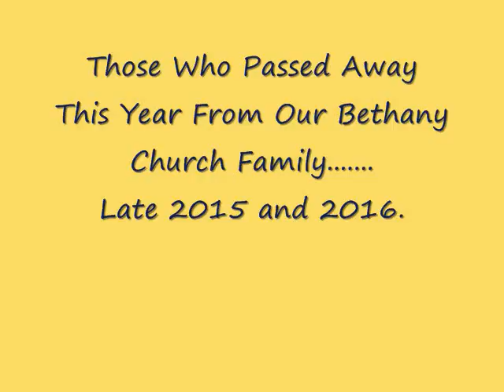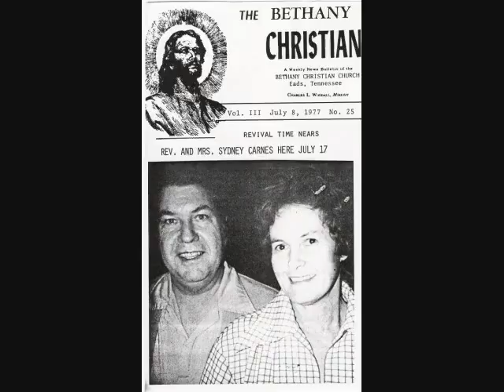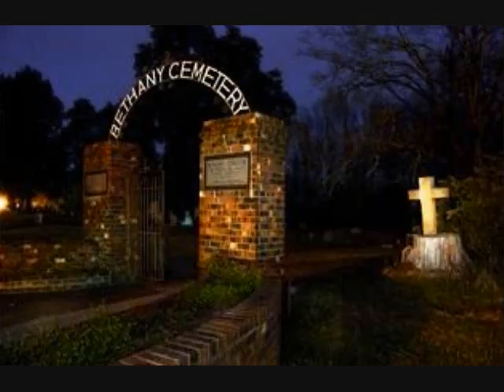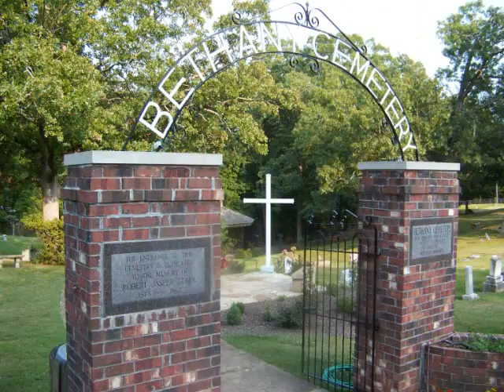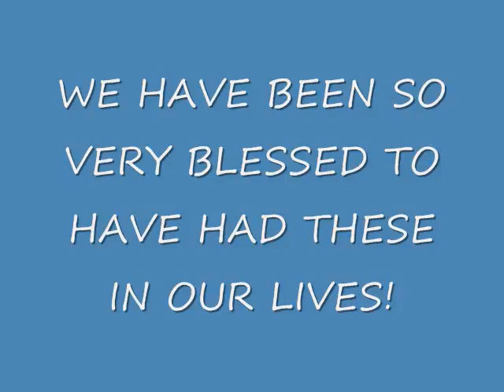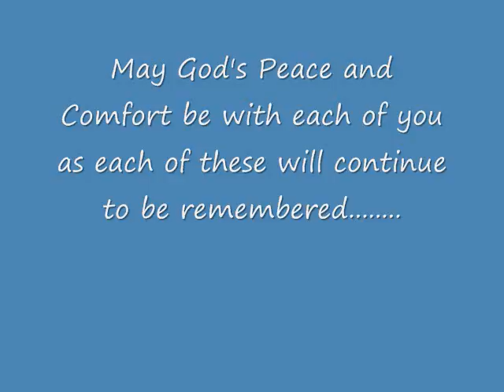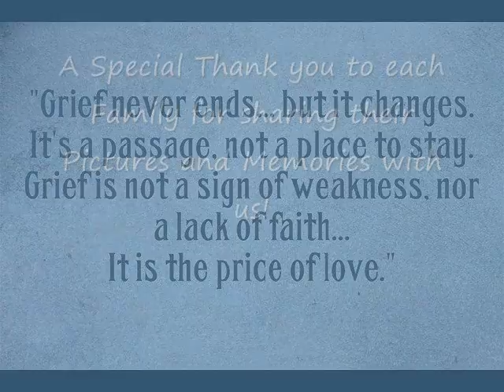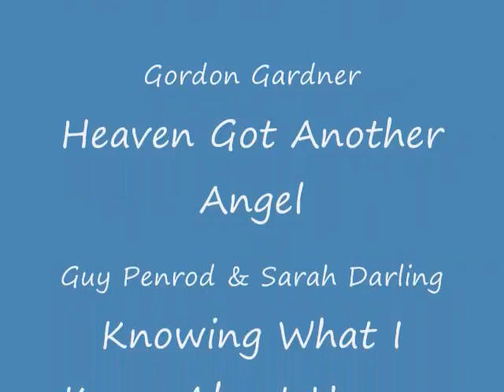2016 Luminary Program "Those who Died"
This is the film shown during our Luminary program at Bethany Christian Church in remembrance of those who had died from our numbers this past year. We are sharing on here so Family members and friends that could not attend will have an opportunity to see this.